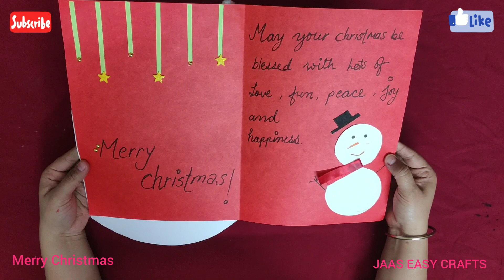Christmas Greeting Card | PAPER CUTTING CRAFTS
How to make an easy Christmas card
Easy steps with JAAS EASY CRAFTS

Merry Christmas